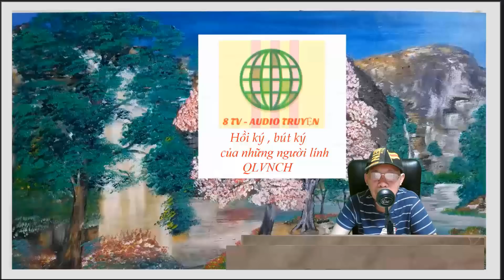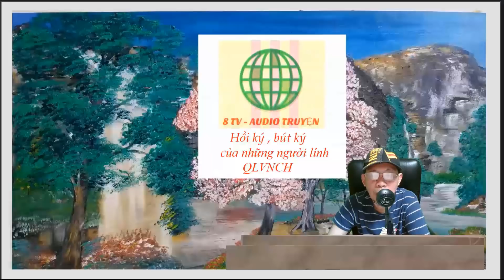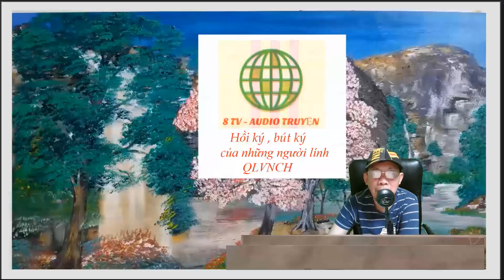Kẻ đưa đường - Võ Kỳ Điền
Kẻ đưa đường
Tác giả
Võ Kỳ Điền